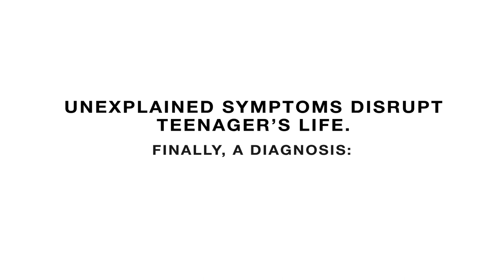Nicole Rickert Story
A mystery health condition halts a teen’s active life –
but genetic testing and diagnosis at Mayo Clinic in Arizona
provides answers, and a chance for surgery to start her on a healing journey.